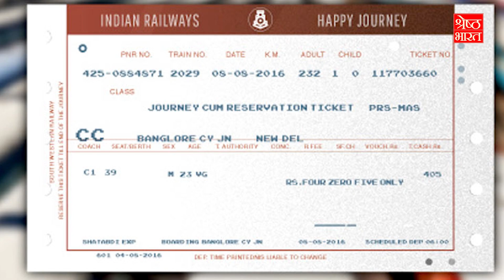Salman Khan’s film kisi ka bhai kisi ki jaan | SHRESHTH BHARAT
SALMAN KHAN की फिल्म 'किसी का भाई किसी की जान' को भारत में 4500 स्क्रीन्स मिली और विदेशों में इसे 1200 स्क्रीन्स मिली. इस बार ईद पर धमाल नहीं कर पाई फिल्म...

Title: Kisi Ka Bhai Kisi Ki Jaan
Release Date: 21 April 2023 (India)
Director: Farhad Samji
Music Director: Ravi Basrur, Himesh Reshammiya, Devi Sri Prasad, Payal Dev, Amaal Mallik
Stars: Salman Khan, Pooja Hegde, Shehnaaz Kaur Gill, Siddharth Nigam, Palak Tiwari, Daggubati Venkatesh, Malvika Sharma, Kriti Sanon, Jagapathi Babu, Aayush Sharma, Rofique Khan, Raghav Juyal, Jassie Gill, Bhumika Chawla, Vijender Singh, Abdu Rozik, Anish lovo, Rohit KaduDeshmukh